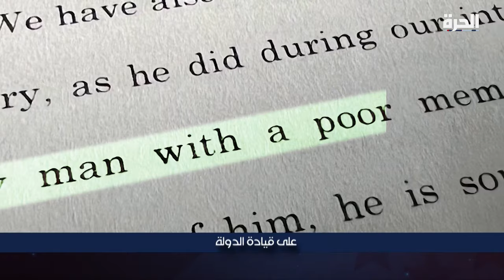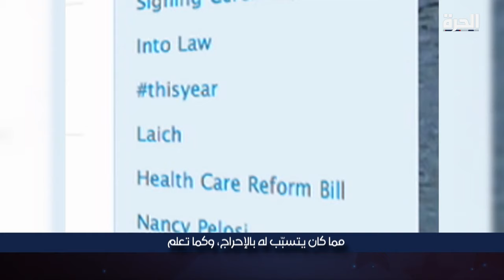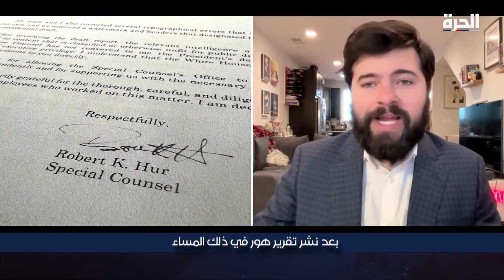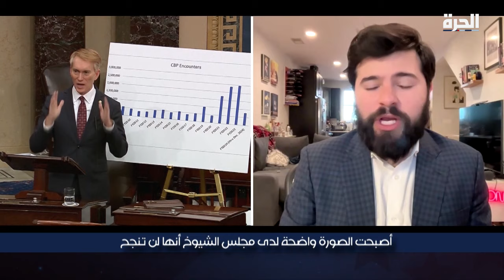ترامب ضد بايدن.. وانسحاب هيلي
كيف يستطيع دونالد ترامب تحدي المنطق السياسي بكسب جولات الانتخابات المتتالية؟ مع العلم أن أحد القضاة أمره بدفع 400 مليون دولار كرسوم قانونية. وكيف يواصل جو بايدن الحصول على نتائج منخفضة في أرقام التصويت الوطنية رغم تحقيقه واحدة من أفضل النتائج في الفترة الرئاسية الأولى في البيت الأبيض منذ فترة طويلة؟

حمل تطبيق "الحرة كونيكت" للتلفزيونات والهواتف الذكية:

أمازون فاير